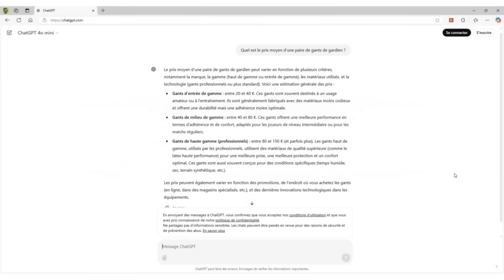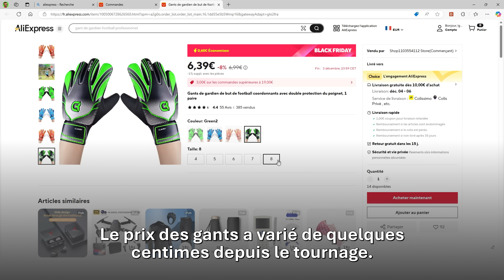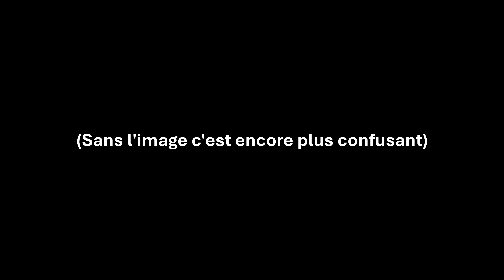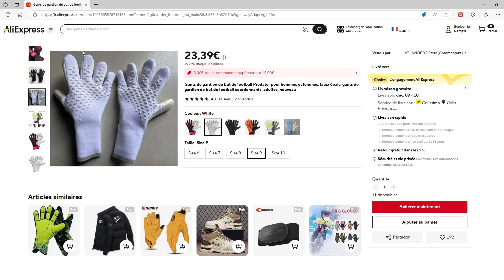On a TESTÉ les PIRES GANTS de GARDIEN du MONDE (et le résultat est surprenant)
Le site d'11teamsports sur lequel je me procure mes équipements (-5% de remise avec le code "LEVY23")

00:00 Introduction.
00:19 Gants 1 et 2.
04:49 Gants 3 et 4.
08:50 Jeu concours.
09:17 Gants 5.
11:18 Expérience de nettoyage.
12:16 Gants 5.
14:12 Expérience de lavage.
14:42 Gants 5.
14:53 Outro de vidéo.

Remerciements :
- à Florent d'avoir participé.
- à Evan d'avoir filmé.
- à la commune de Saint-Hilaire le Vouhis pour le prêt du terrain.

Règles de l'espace commentaire :
- Pas d'embrouilles entre viewers.